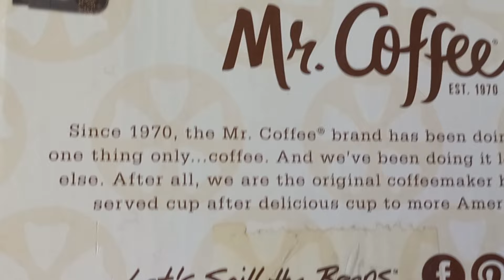Our kitchen mill | Mr. Coffee Automatic Burr Mill | Real Home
This grinder is designed to custom grind whole beans  into fresh grounds for different brewing methods.

-18 grind settings

- holds up to 1/2 lb of whole beans

- removable chamber  & hopper

-fully automatic